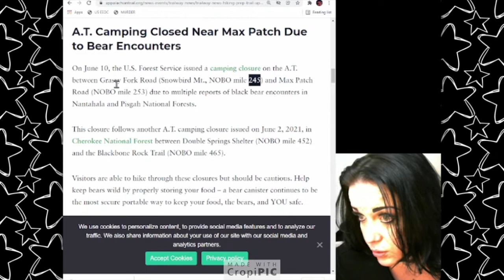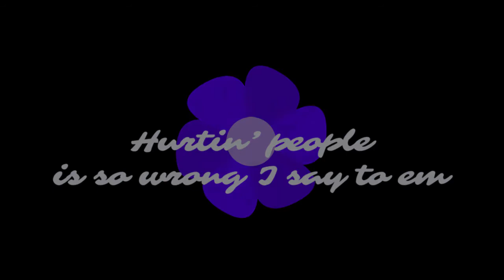LAST SUMMER WELLS VIDEO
It took a long time to gather everything and i hope this stays up long enough to be helpful to find answers for Summer's family. I've give all of this to the three creators that i respect and to the TBI, This is my last video on her case.